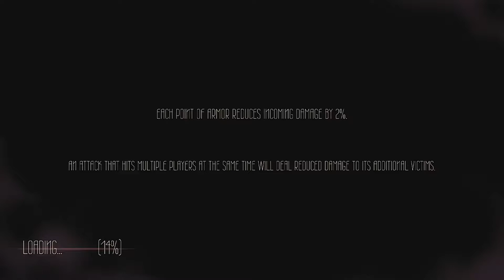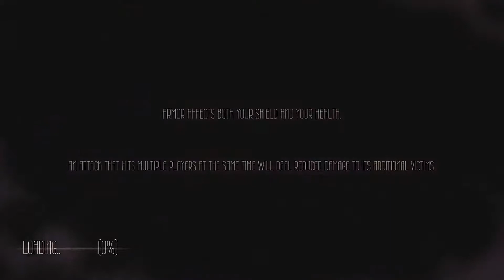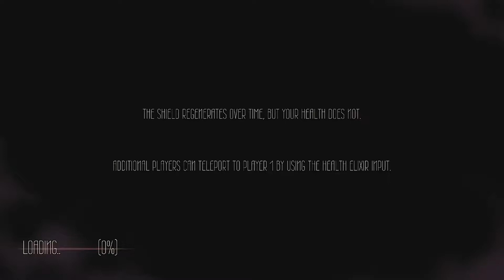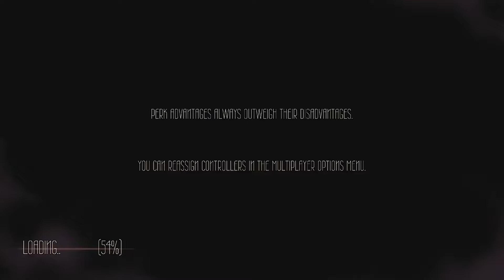Sundered: Eldritch Edition {Corrupted Path} Ep.6 | The Omni Dash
In the Lovecraftian future on a distant planet, Sundered takes place in a desolate wasteland filled with monsters of Cthulhu-esk creation. As we travel the land as our lady protagonist, we are guided by the Trapezohedron, an ancient elder god leading us down the path towards redemption of the long-forgotten Valkyries that besieged the planet long ago...